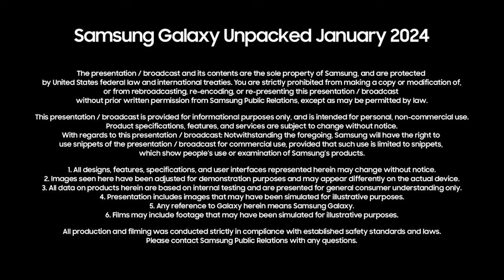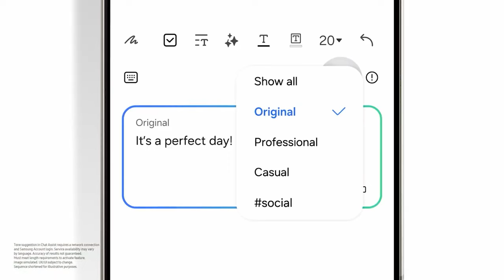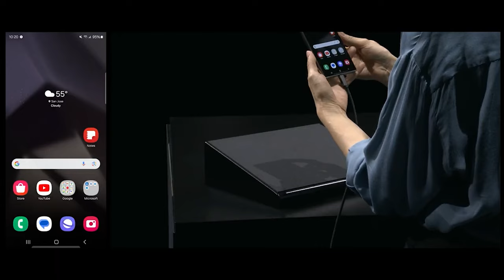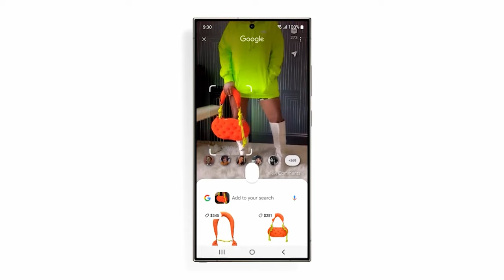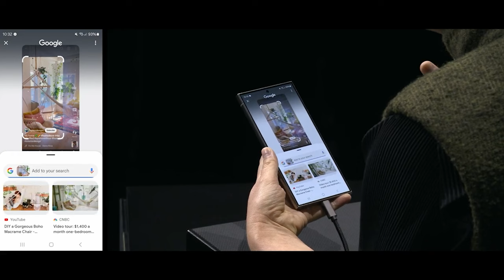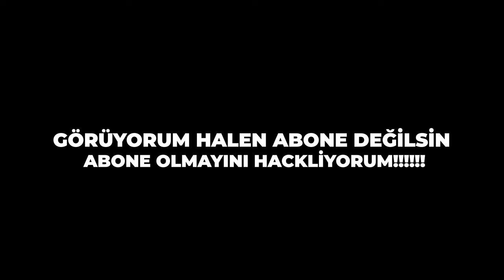GALAXY AI: Samsung ve Google'ın İlk Mobil Yapay Zekası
Samsung, geçtiğimiz günlerde yeni atılımı olan Galaxy AI yapay zekasını göstererek büyük bir adım attı. Sadece birkaç yıl öncesine gidildiğinde, yapay zekanın hayatımızda bu kadar entegre olmadığı dönemlere tanıklık ediyorduk. Ancak şimdi, Samsung'un yeni yapay zeka teknolojisi, kullanıcılara daha akıllı ve kişiselleştirilmiş bir deneyim sunma potansiyeline sahip.

Yakalayabilir, kaydedebilir ve kamerayla çekebilir, ardından bunları düzenleyebilirsiniz. Bu, yeni bir dünya hayal etmenize olanak tanır.

00:00 Giriş
01:05 Özellikler